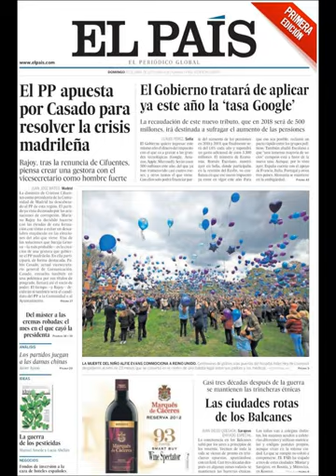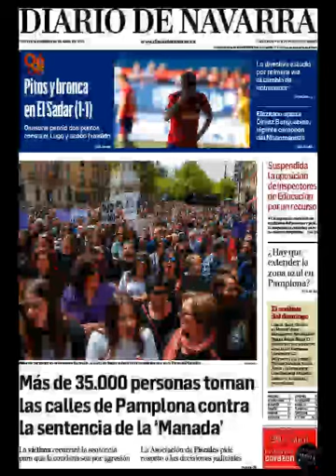Noticias Domingo 29 Abril 2018 Principales Titulares Portadas Diarios Periódicos España Spain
Principales Titulares de Noticias en Portadas Diarios Periódicos Españoles del Domingo 29 de Abril de 2018 ¿Que le Parecio este día?